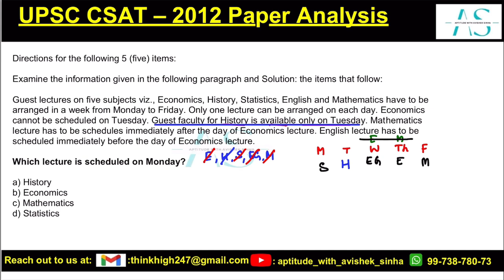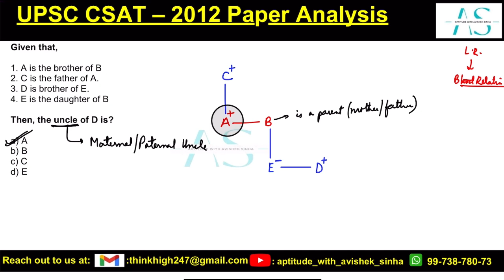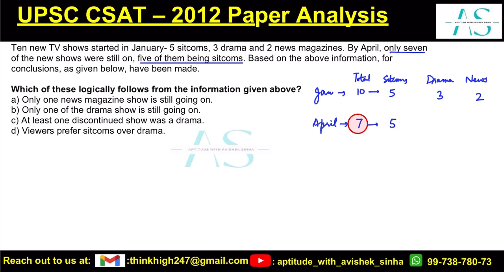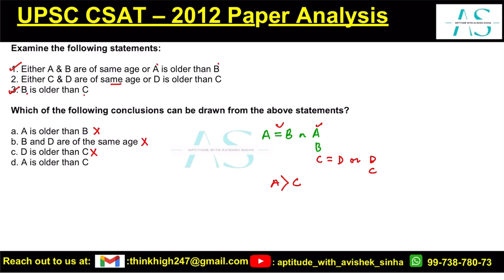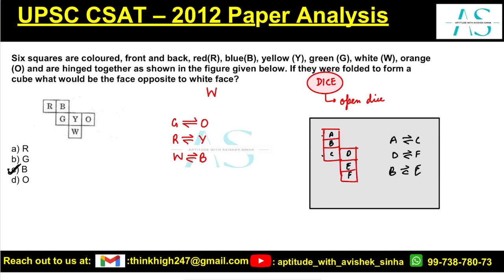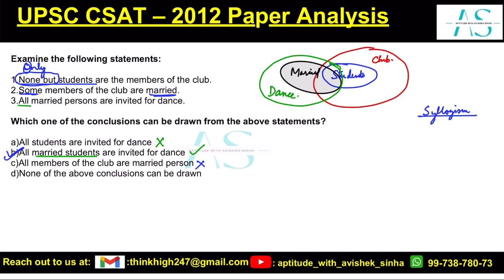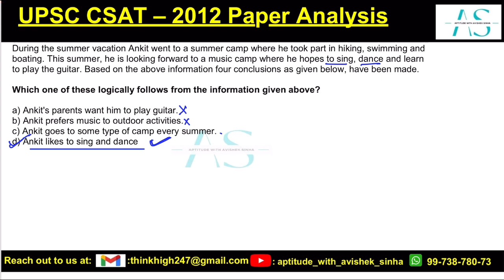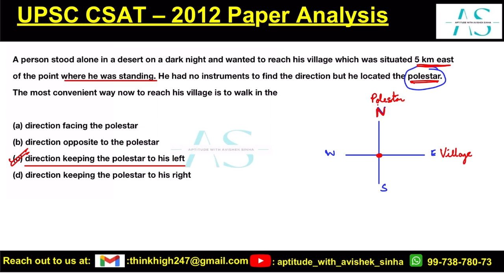UPSC CSAT 2012 PYQ DETAILED SOLUTION | MATHS and REASONING | By APTITUDE WITH AVISHEK SINHA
Enrolment for CSAT 2025 examination has started.

UPSC CSAT 2024 WHAT WE PREDICTED WITH PROOF | THE COURSE DETAILS FOR CSAT 2025 | AVISHEK SINHA |